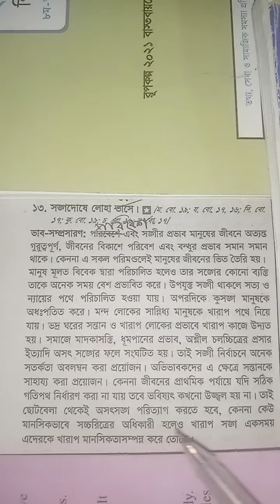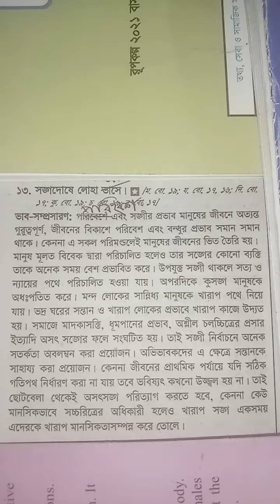ভাব-সম্প্রসারণ: সঙ্গ দোষে লোহা ভাসে